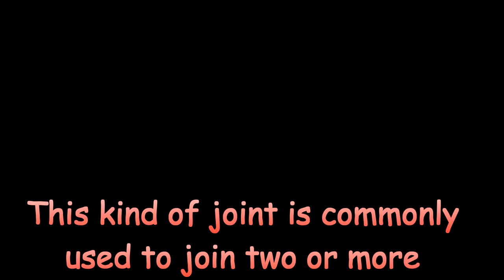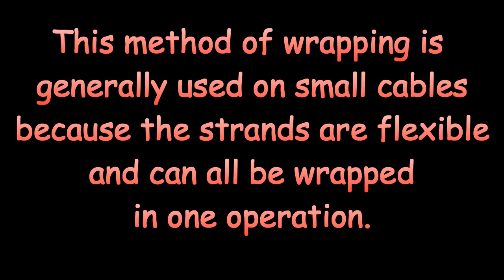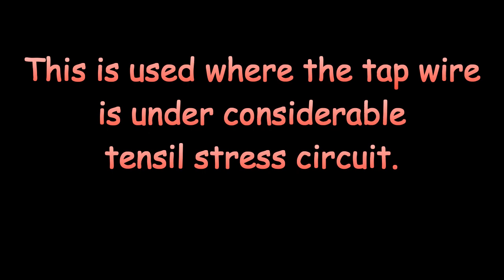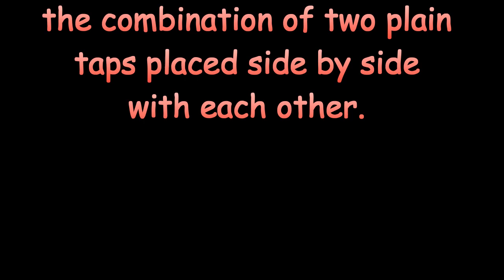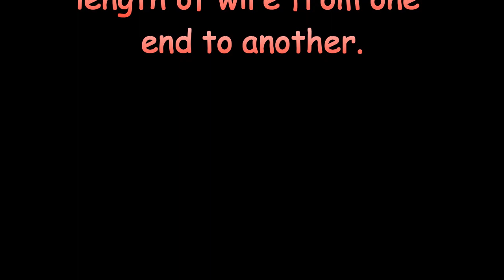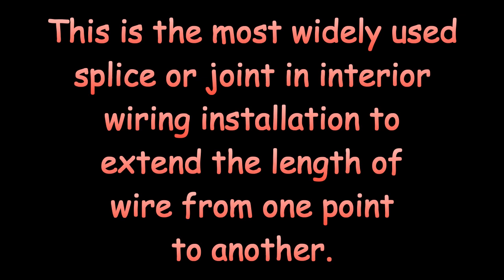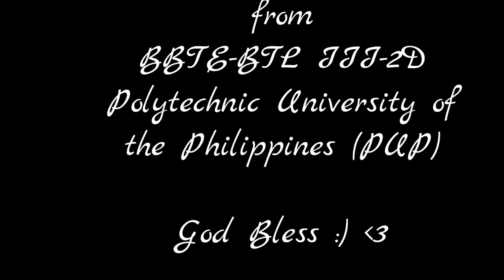Common Splices and Joints in Electricity and its Procedure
Short description of Rat Tail or Pig Tail, Plain Tap Joint, Y- Splice, Western-Union Short Tie, Western-Union Long Tie, Knotted Tap Joint and Cross Joint and their procedures.

From the student of Polytechnic University of the Philippines, College of Education in subject Principles and Strategies in Teaching 2

by: Kathleen Mae M. Datuin and Mark Angel S. Seminiano from BBTE III-2D